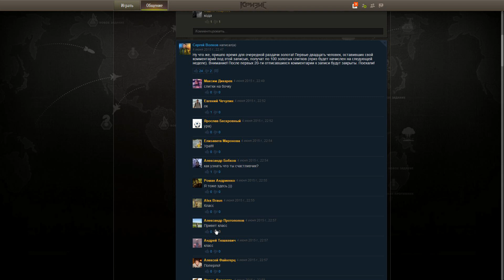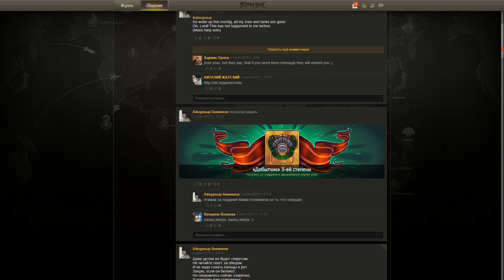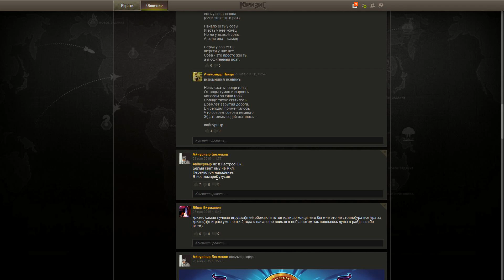игра "кризис" от RJ Games #74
в выпуске: Клановые сражения

Лихой микс из динамичных боев, строительства и развития, а также битв с другими игроками в реальном времени.